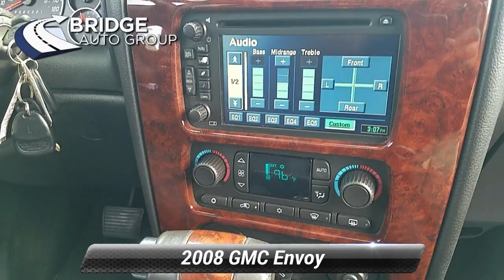Used 2008 GMC Envoy Denali, Berlin, NJ 22330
94 West White Horse Pike

[RLVID:759:2ea6d02de8f54ee4:f2ea688f853d29a8:1]